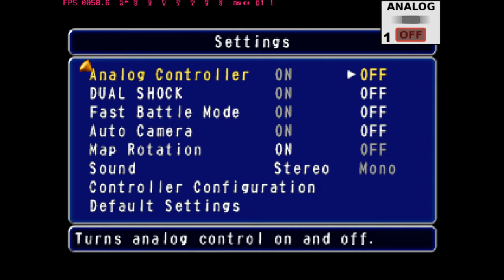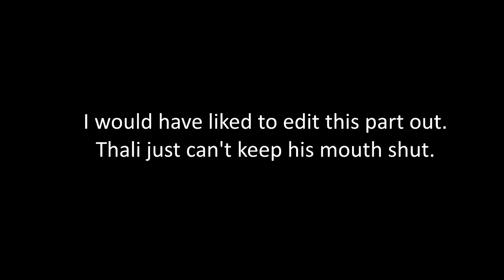Thali and the Guardian's Crusade part 1: Good to be back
An oft over looked title from my childhood.

Catch me on Twitch: Twitch.tv/Thalimon
Or twitter @thalimonslpc